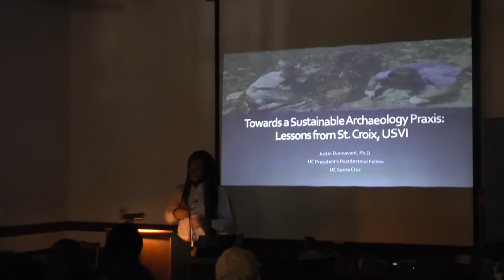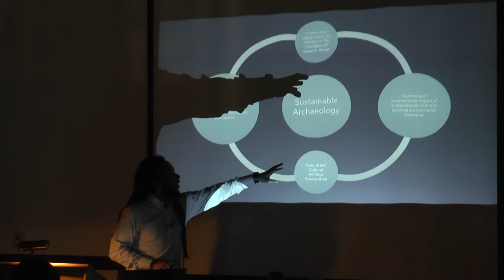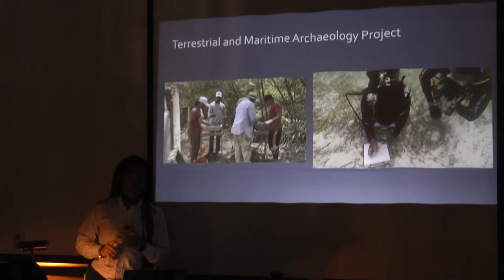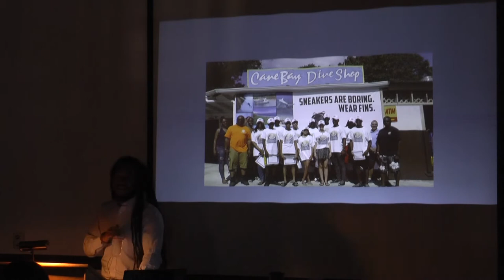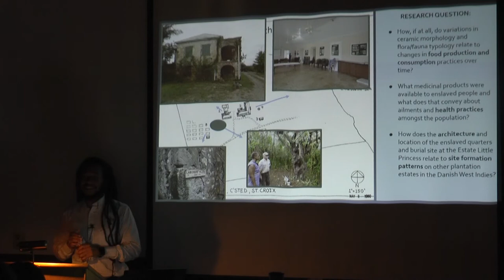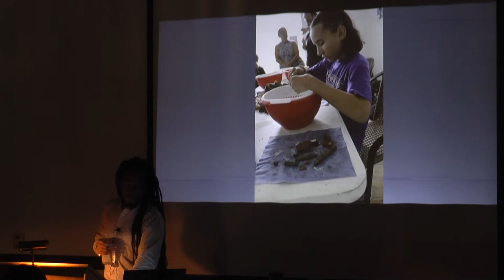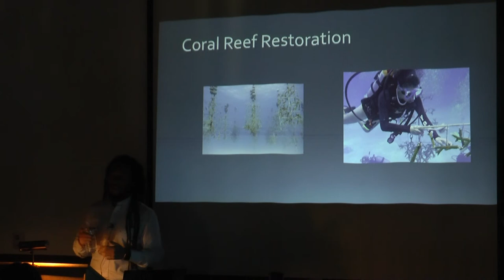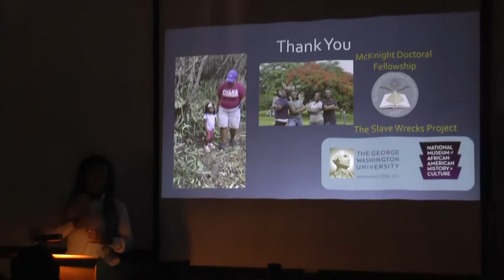2017-10-04 Justin Dunnavant - Towards a Sustainable Archaeology Praxis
Towards a Sustainable Archaeology Praxis: Lesson from St. Croix, USVI
The relationship between archaeologists and stakeholder communities has become a topic of introspection for researchers within the field. Throughout the years, communities have become increasingly involved in the various phases of research design, interpretation, and knowledge dissemination. Building upon these discussions, archaeologists and heritage professionals in St. Croix, USVI are expanding the practice of community-engaged archaeology to encompass the realms of capacity building and sustainable development. This talk discusses recent collaborative efforts to increase community engagement at the Estate Little Princess Field School through training that combines both terrestrial and maritime archaeology with nature conservation. We hope to create a model of archaeological praxis that mitigates the potentially destructive aspects of invasive excavation, while also training a new generation of heritage stewards.
Dr. Justin Dunnavant is a UC President’s Postdoctoral Fellow at UC Santa Cruz. His dissertation research explored the intersection of archaeology, identity, and the politics of representation among the Wolaita of southern Ethiopia. His current research in St. Croix, USVI investigates the ecology of enslavement in the former Danish West Indies. He has conducted archaeological excavations in Belize, Jamaica, Ethiopia, Tanzania, Mozambique, and The Gambia. In addition to his archaeological research, Justin is a founding member of the Society of Black Archaeologists.